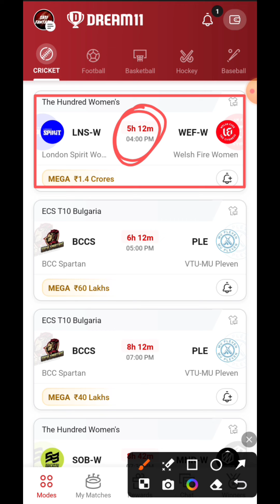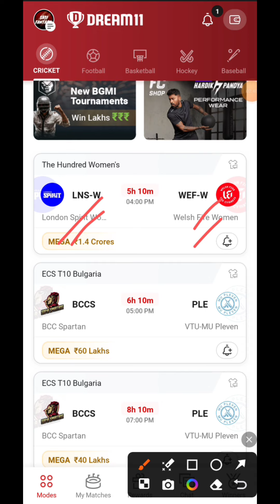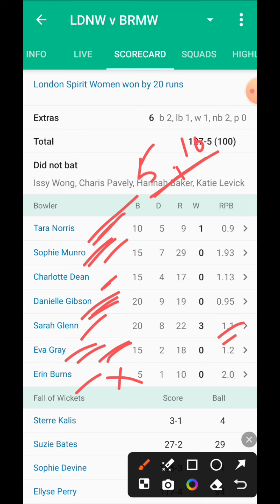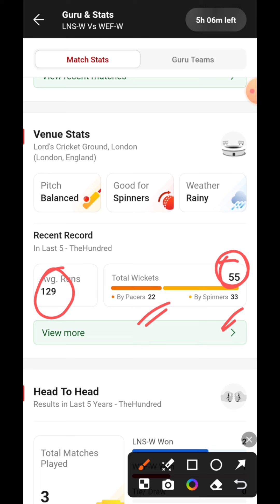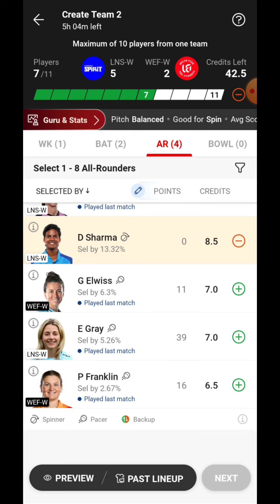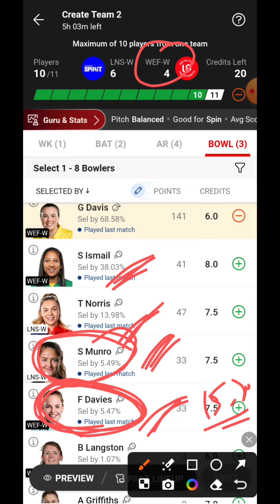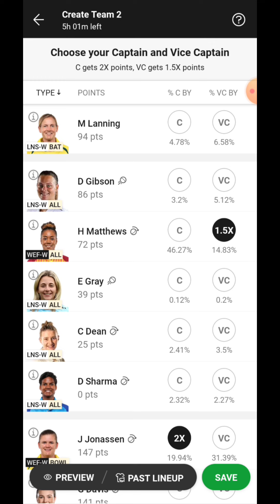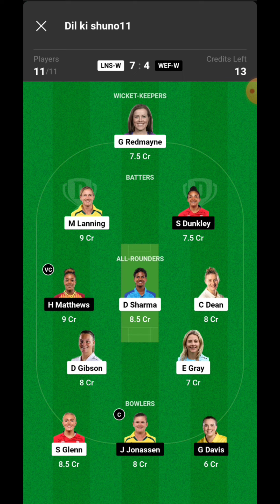LNS-W vs WEF-W Dream11 Prediction | LNS-W vs WEF-W Dream11 Team | LNS-W vs WEF-W The 100 Women's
1.This analysis is based on my Understanding, knowledge and instinct .While selecting your team, consider the points mentioned and make your own decision. 2.Dream11 takes great care to comply with all central and state legislation in India to ensure that users are fully protected. Every contest on platform is carefully designed to comply with applicable statutes and regulations in India.